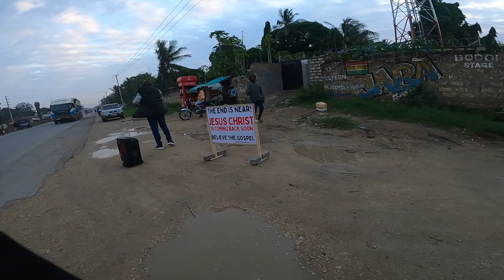Street Preaching Bodoi Sultan Palace Kilifi Kenya Part 2